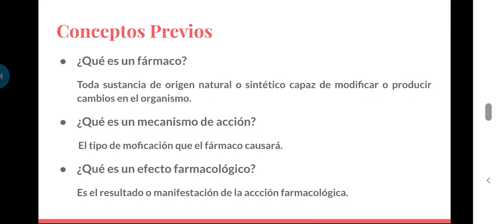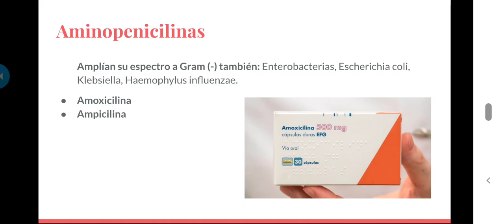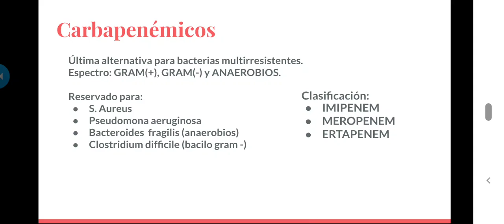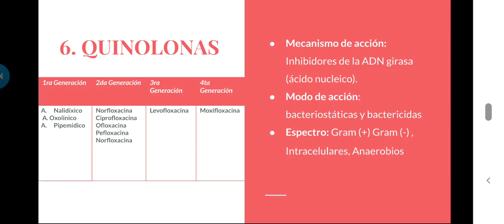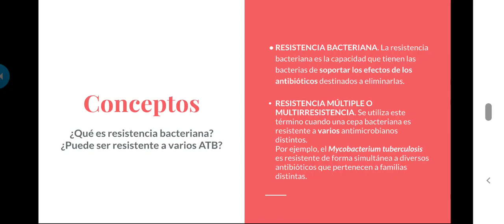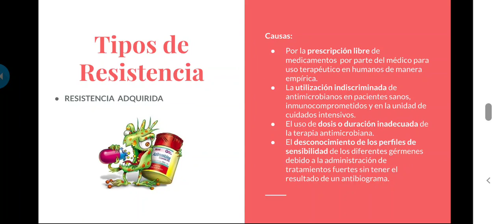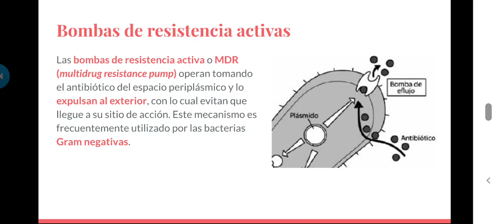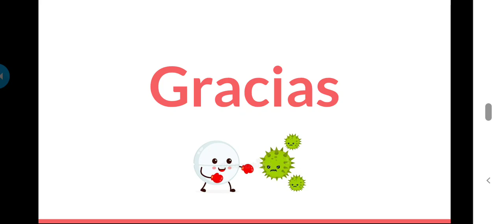Bacterio practica #3 Antibióticos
Cualquier duda me la escriben chicos!